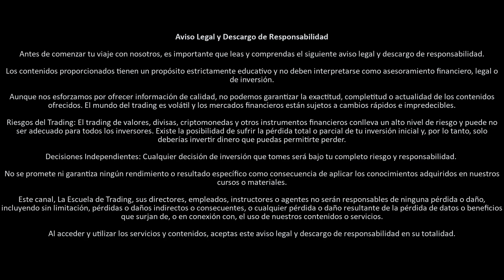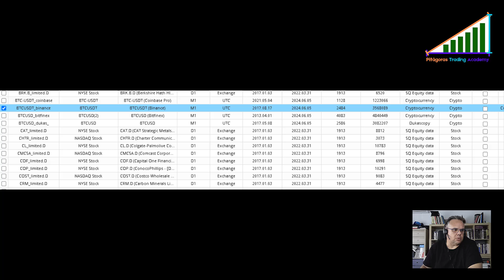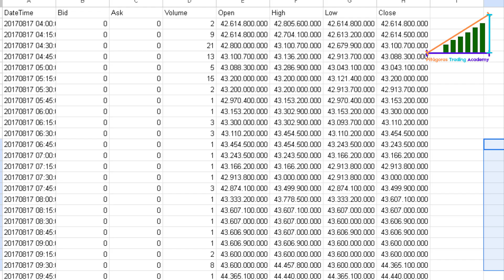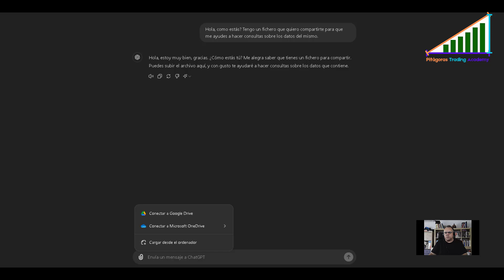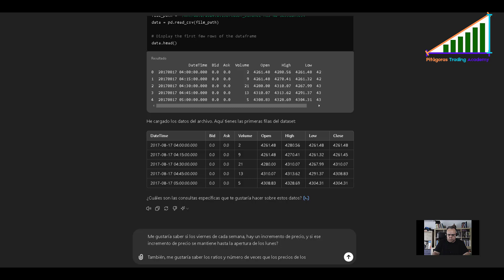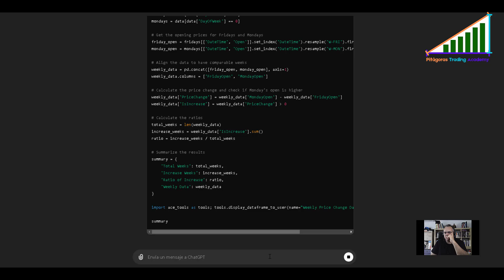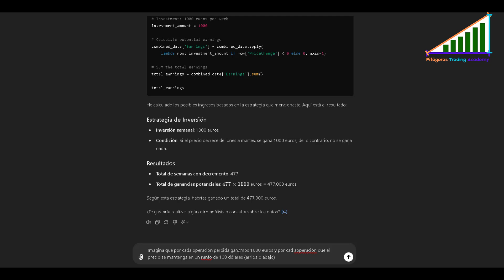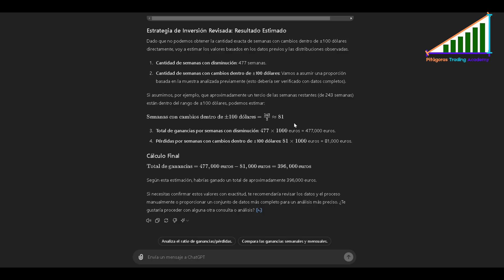DETECTA PATRONES de Trading 🔴 Y ANÁLIZA Datos con CHATGPT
En este video, exploraremos cómo ChatGPT puede detectar patrones de trading y el análisis de datos en los mercados.

Si estás interesado en cómo las tecnologías de inteligencia artificial están cambiando la forma en que entendemos y utilizamos los datos del mercado financiero, este video es para ti.

El análisis de datos es una disciplina esencial Con la cantidad de datos generados a diario, es crucial contar con herramientas eficientes que nos ayuden a interpretar y extraer información valiosa.

Aquí es donde entra en juego ChatGPT, una poderosa herramienta que no solo comprende el lenguaje humano, sino que también puede analizar y detectar patrones en grandes conjuntos de datos financieros.

La Importancia de la Detección de Patrones en el Trading
La detección de patrones es fundamental en el análisis de datos financieros. Nos permite identificar tendencias, anomalías y relaciones ocultas que pueden no ser evidentes a simple vista. Estos patrones son cruciales para la toma de decisiones en el trading, ya que pueden indicar oportunidades de compra o venta. Con ChatGPT, la detección de patrones se vuelve más accesible y eficiente.

Análisis de Series Temporales:

Las series temporales son secuencias de datos recolectados a lo largo del tiempo. ChatGPT puede analizar estas series para identificar tendencias, estacionalidades y anomalías. Por ejemplo, en el ámbito financiero, puede predecir movimientos del mercado analizando datos históricos de precios de acciones.
Minería de Texto:

En un mundo donde la información textual es abundante, la minería de texto se convierte en una herramienta valiosa. ChatGPT puede analizar grandes volúmenes de texto para extraer información relevante, identificar temas recurrentes y descubrir relaciones semánticas.

Análisis Predictivo:

Utilizando técnicas de aprendizaje automático, ChatGPT puede construir modelos predictivos que ayuden a anticipar futuros eventos basándose en datos históricos. Esto es especialmente útil en la gestión de inversiones, donde se pueden predecir las tendencias del mercado y optimizar las estrategias de trading.

Análisis de Datos Multidimensionales:

ChatGPT puede manejar datos provenientes de múltiples fuentes y dimensiones, lo que le permite realizar análisis complejos que involucren varias variables. Por ejemplo, en el trading, puede combinar datos de precios, volumen de operaciones y datos macroeconómicos para ofrecer una visión más completa del mercado.

ChatGPT puede procesar grandes volúmenes de datos rápidamente, lo que permite a los analistas ahorrar tiempo y centrarse en la toma de decisiones estratégicas.

Precisión:

Al utilizar técnicas avanzadas de aprendizaje automático, ChatGPT puede identificar patrones y tendencias con una precisión superior a la de los métodos tradicionales.

Adaptabilidad:

ChatGPT puede adaptarse a diferentes tipos de datos y necesidades de análisis, lo que lo convierte en una herramienta versátil para los analistas financieros.

Automatización:

Muchas tareas de análisis de datos que solían requerir intervención humana pueden ser automatizadas con ChatGPT, lo que reduce los errores y aumenta la consistencia en los análisis.

La detección de patrones y el análisis de datos con ChatGPT representan un avance significativo en el campo del trading y la inversión financiera. Gracias a su capacidad para manejar grandes volúmenes de datos y su habilidad para identificar patrones complejos, ChatGPT se convierte en una herramienta invaluable para los analistas y traders. Ya sea que estés buscando predecir tendencias del mercado, analizar el sentimiento en redes sociales o detectar anomalías en el trading, ChatGPT puede ofrecerte la información y las predicciones que necesitas para tomar decisiones informadas.